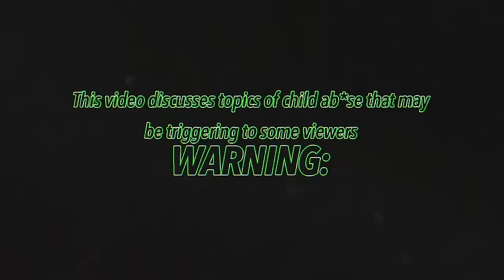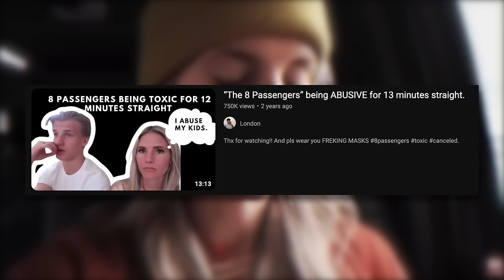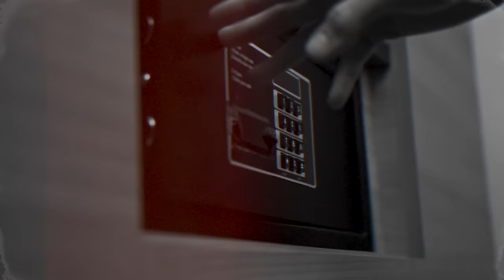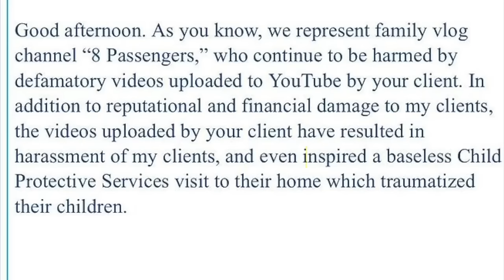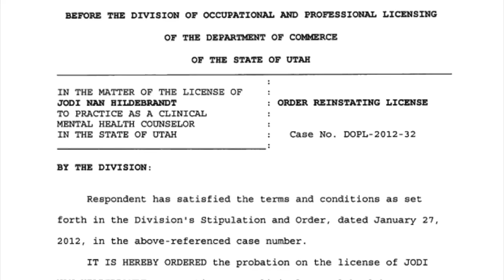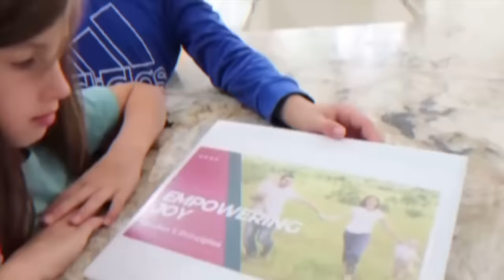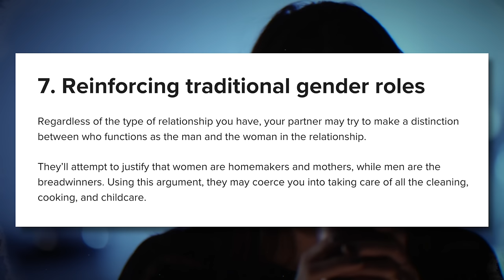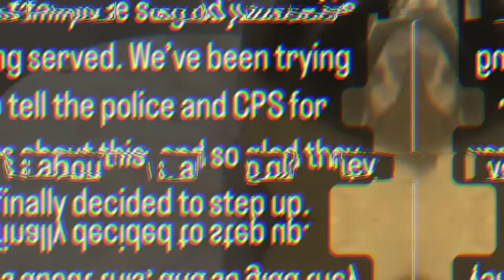A Full Timeline of Ruby Franke's DISTURBING Allegations (in 23 minutes)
✒️ Sources
Google doc

📖 Chapters
0:00 Intro
1:45 Sponsorship
2:46 The 8 Passengers Channel
8:13 Ruby's Neglect
10:20 Previous CPS calls
11:42 Who is Jodi Hildebrandt?
14:15 Connexions
19:59 30th August 2023

Regards,
Herman